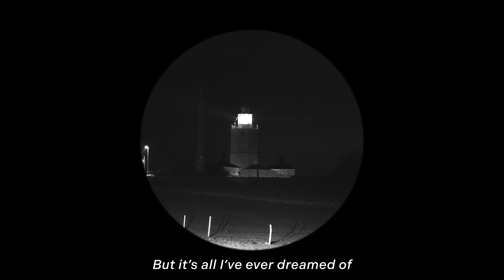Tin Foil Astronaut - Wallflower (Lyric Video)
Connect with Tin Foil Astronaut -